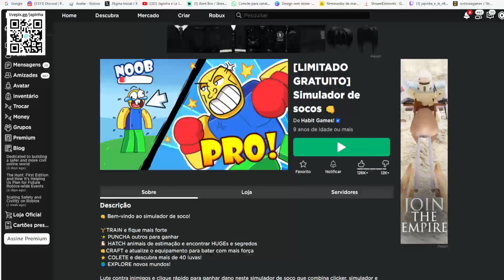Asas Misteriosas Limited UGC GRÁTIS NO ROBLOX FREE LIMITED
Apoie este canal para obter acesso aos seguintes benefícios:
wwwwwwwwwwwwwwwwwwwwwwwwwwwwwwwwwwwwwwwwwwwwwwww